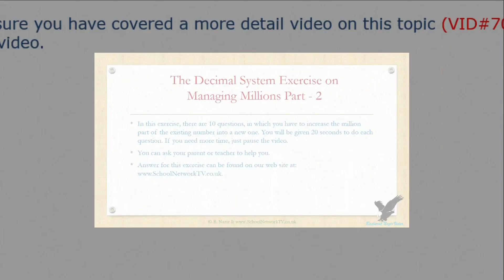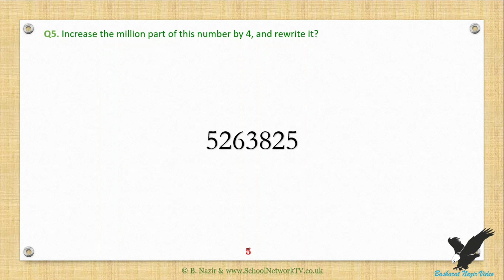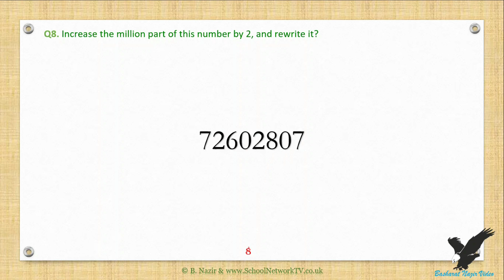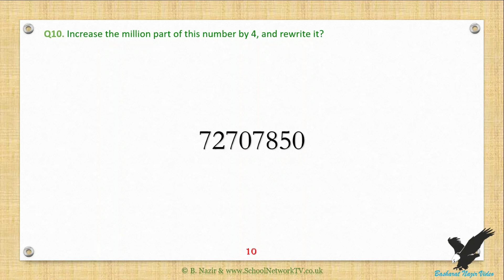VID933 Age:11 yrs+, The Decimal System Exercise on Managing Millions Part-2 Version 2.